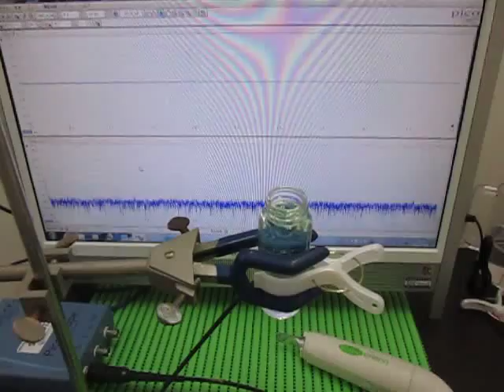表面を伝搬する超音波実験 Supersonic wave to propagate the surface